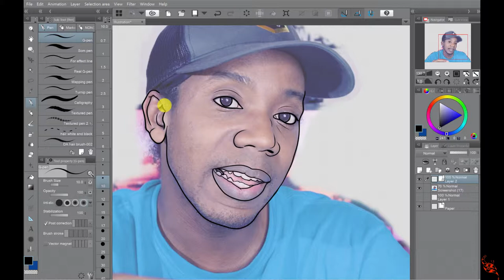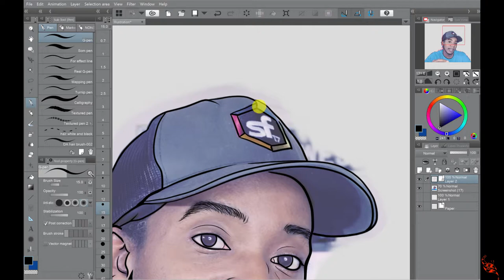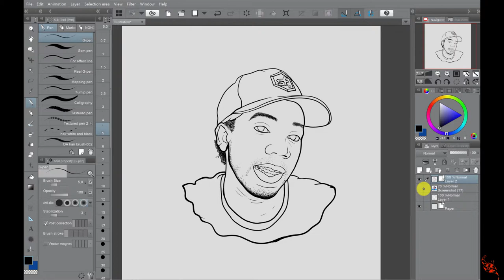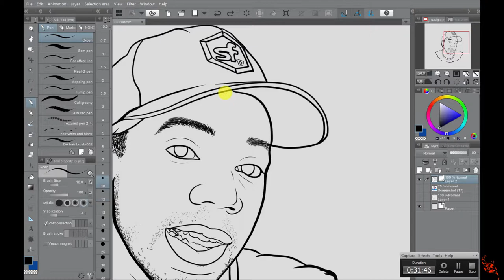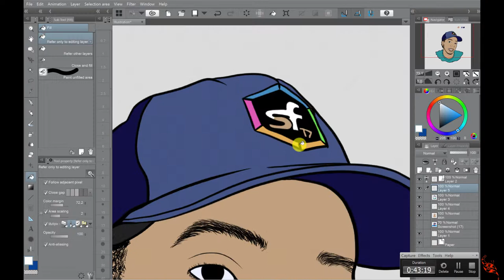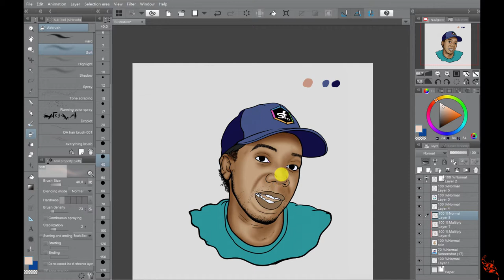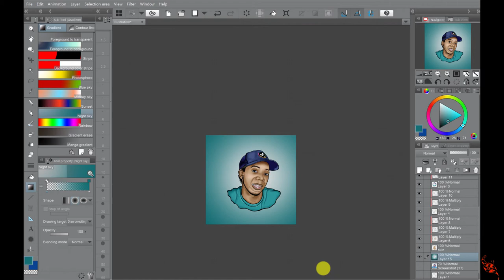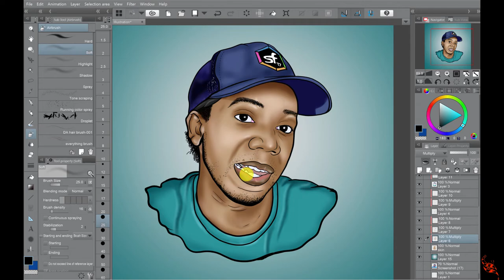Roberto Blake - relaxing art clip studio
Roberto Blake relaxing art clip studio on a surface pro. In this video you are watching a speed art of how to cartoon yourself easy. Roberto blake is in the image i used for this video in clip studio 2019. This video will show you how to cartoon yourself the easy way. If you missed something just go back and watch it again .